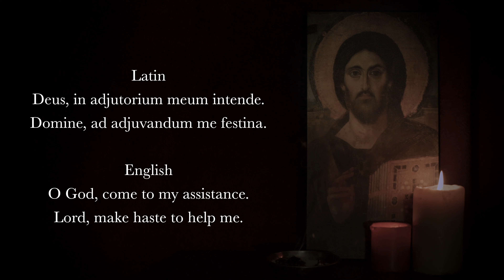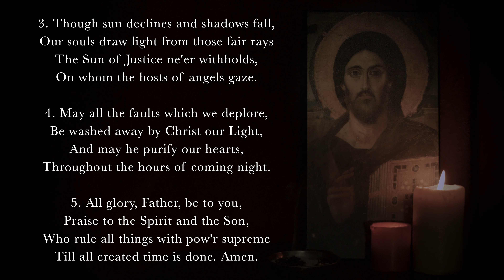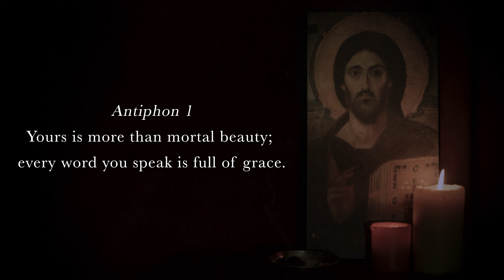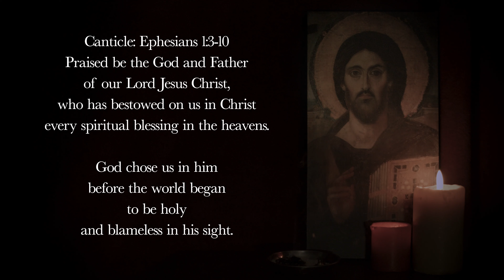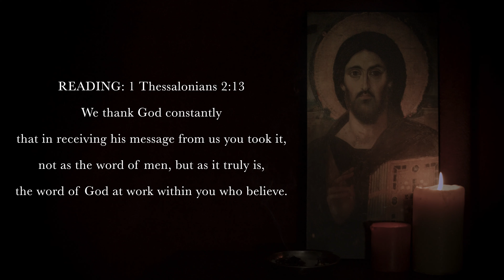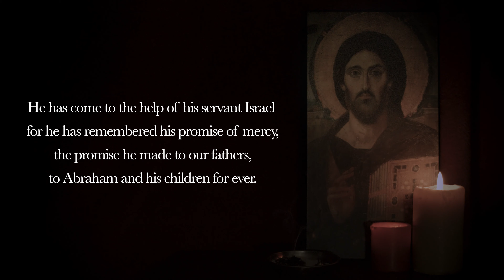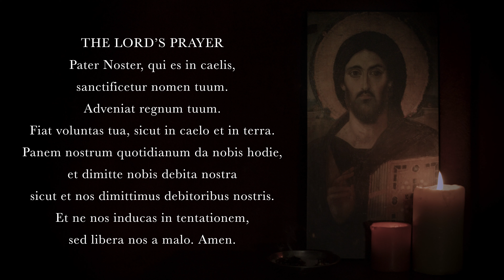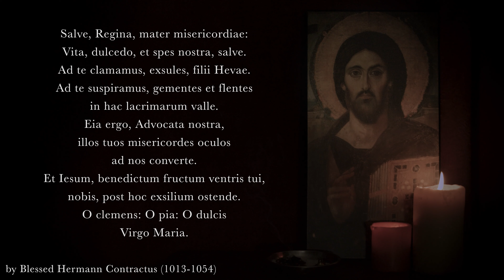10.25.21 Vespers, Monday Evening Prayer of Liturgy of the Hours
Vespers, Evening Prayer for the 30th Monday in Ordinary Time,  October 25th, 2021.

Deus in Adjutorium
Psalm 45 (two parts, tone 2)
Canticle: Ephesians 1:3-10
Reading: 1 Thessalonians 2v13
Responsory: Accept my prayer, O Lord, which rises up to you.
Magnificat: Luke 1v46-55 (English, tone 8)
Intercessions: Answer the prayers of your people, Lord.
The Lord's Prayer
Concluding Prayers
Salve Regina (Gregorian)